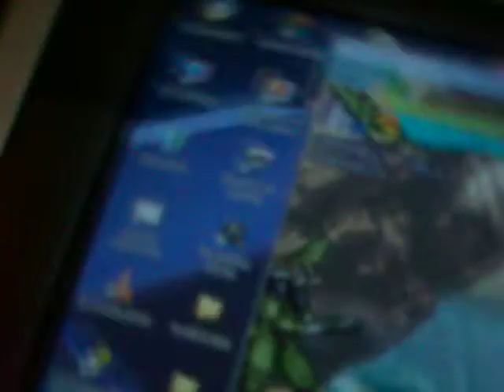Mugen dragon ballz gameplay combo